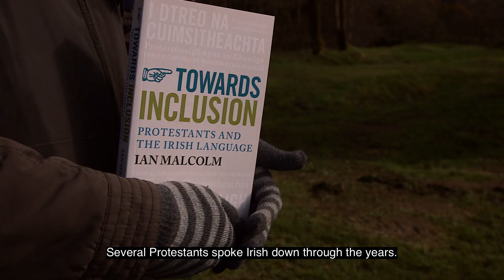2. Dr Ian Malcolm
In the series “Is leatsa í, it belongs to you!” proud British Unionist Dr Ian Malcolm tells us of his journey learning the Irish language.  Ian is an Irish language journalist and lecturer and spent some time as a journalist with the Newletter. In 2006 he completed a PhD which was published in a book: ‘Towards inclusion: Young Irish Protestants and the Irish Language in Northern Ireland’.

Sa tsraith seo, “Is leatsa í, it belongs to you!”, insíonn an Protastúnach Briotanach bródúil Dr Ian Malcolm dúinn faoina thuras féin leis an Ghaeilge.  Is léachtóir agus iriseoir sna meáin Gaeilge é agus chaith sé am i mbun iriseoireachta leis an Newslettr.  Sa bhliain 2006 chríochnaigh sé PhD agus d’fhoilsigh sé an taighde sin ina leabhar:  ‘Towards inclusion: Young Irish Protestants and the Irish Language in Northern Ireland’.